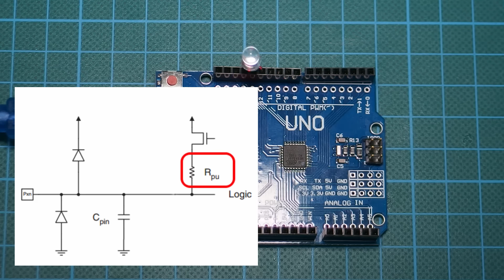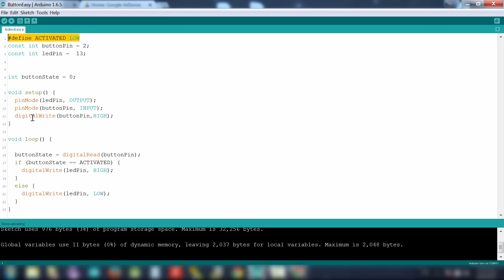Arduino Tutorial: The easiest way to connect a button to Arduino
In this video, we are going to see the easiest way to connect a button to any Arduino Board. We are taking advantage of the internal pull-up resistor of the digital pins of the Arduino board, and the connection is extremely easy.